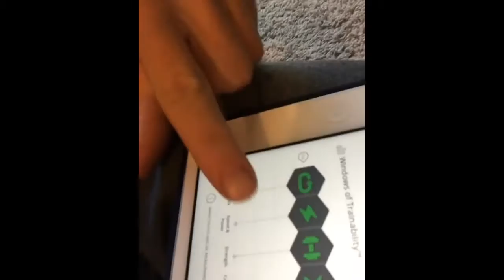Keith Carroll Jr. Instagram Takeover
Keith Carroll Jr. took over the US Speedskating Instagram account on July 19, 2016.